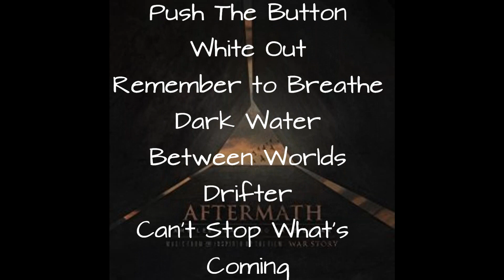Amy Lee - Aftermath (New Album 2014)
Amy Lee's first solo album featuring Dave Eggar is going to be released in August 25.
It includes the songs from "War Story"
Can't wait to listen to it!